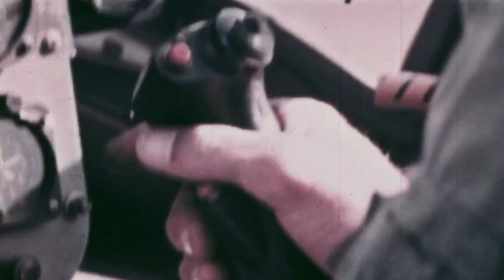Nancy Sinatra ~ These Boots Are Made for Walking in Vietnam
U.S. NAVY RIVERINE OPERATIONS IN VIETNAM WAR. These Boots Are Made for Walking by the one and only Nancy Sinatra. This video contains historical footage taken during the Vietnam War, and U.S. NAVY RIVERINE OPERATIONS IN VIETNAM WAR, for educational and creative purposes. Music by Nancy Sinatra, Song, These boots are made for walking.

I have coupled these mini-music documentaries that are in keeping and in direct relation to the Vietnam War era.

PLEASE NOTE:
This is neither a vehicle for our opinions nor a service announcement.  Our documentaries document reality and history for educational & historical purposes.  We reserve a neutral opinion.  We are interested in the physical and emotional, historical realities of combat.  We judge no side, we rather try to understand what people and vets went through and continue to experience. These documentaries retain Significant educational and historical value.  Music used in the films is in keeping with fair use practice LAW and POLICY under section 107 and is directly related to the era and meaning of the created films.

Cinematic / Editing Created by JRG
Special Thanks to Periscope Films
Artist: Nancy
Album: Top Tunes from the Films
Recorded: November 19, 1965; Western Recorders; Hollywood, California, United States
Songwriters: Lee Hazlewood